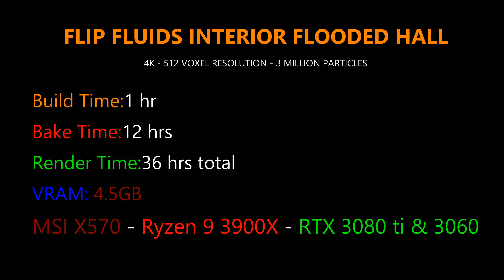Flip Fluids Interior Flooded Hall 4K - Blender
Interior flooded hall scene using
Available free to use and monetize.

My Hardware:
Desktop 1
Motherboard: Asus X570 TUF
CPU: Ryzen 9 3900X
GPU: RTX 3080 ti - RTX 3060
RAM: 64GB 3600Mhz G Skill Ripjaws 4 X 16GB
STORAGE: 500GB NVME (Western Digital Black)
                    1TB Samsung Evo NVME
COOLING: Cooler Master Hyper 212

Desktop 2
Motherboard: MSI X470
CPU: Ryzen 5 3600
GPU: 1X RTX 3070 - 2X RTX 2060 Super - 2X GTX 1060 6GB
RAM: 32GB 2133Mhz G Skill Ripjaws 4 X 8GB
STORAGE: 250GB SSD Western Digital Blue
COOLING: Stock AMD Cooler
POWER SUPPLY: EVGA 500 Bronze